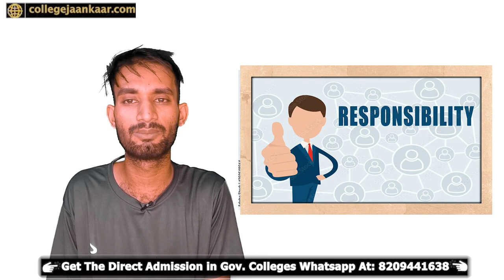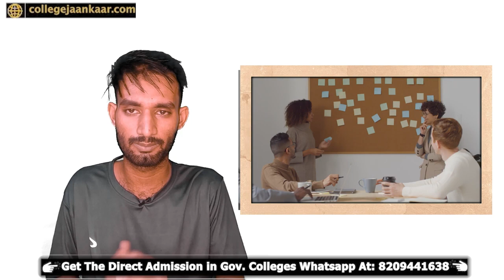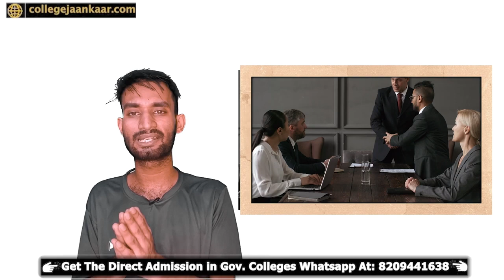ये GFTI Colleges दे रहे हैं आप को Direct Admission Ka मोका , Best GFTI Colleges At Low Marks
Direct Admission in Government Engineering Colleges
Best Government Engineering Colleges in India
Direct Admission in Government Colleges
Engineering Colleges Admissions 2023
Admission in Engineering Colleges
All About Admission in Colleges
Best Colleges for Engineering Admissions
Spot Admissions in 2023
How to Get Admission in Government Engineering Colleges
Top Government Engineering Colleges in India
Admission Process in Government Colleges
Engineering College Rankings in India
Government College Admission Criteria
Engineering Entrance Exams in India
Admission Deadlines for Engineering Colleges
Tips for Direct Admission in Government Colleges
Eligibility Criteria for Engineering Admissions
Government College Admission Procedure
Counseling Process for Engineering Admissions
Documents Required for College Admission
Admission Fees in Government Colleges
Scholarships for Engineering Students
College Admission Notifications
Government Engineering College Placements
Entrance Exam Preparation Tips
State-wise Government Engineering Colleges
Comparison of Government and Private Engineering Colleges
Government Engineering College Infrastructure
Direct Admission vs. Entrance Exam Admission
Government College Admission Interviews
Engineering Branches in Demand
Seat Reservation in Government Engineering Colleges
Management Quota Admission in Government Colleges
Government College Admission Cut-Offs
Admission in IITs and NITs
Ranking Criteria for Engineering Colleges
Best Engineering Courses in India
Student Life in Government Engineering Colleges
College Hostel Facilities
Placements and Salary Packages in Government Colleges
Internship Opportunities in Government Colleges
Alumni Success Stories
College Campus Tour Videos
Student Reviews and Testimonials
College Admission FAQs
Admission Guidance for Engineering Aspirants
Government College Admission Updates
Admission Counseling Services
Government Engineering College Admission Forms
Entrance Exam Syllabus and Pattern
Scholarships for Economically Weaker Sections
Campus Facilities and Labs
College Admission Helpline Numbers
Government Engineering College Admission Events
Admission Statistics and Trends
Engineering College Admission Preparation
Government College Admissions for Foreign Students
Engineering College Admission Tips and Tricks
Online vs. Offline Application Process
College Admission Document Verification
Spot Admission Process Explained
Government College Admission Merit Lists
Engineering College Admission Guidance for Parents
College Admission Webinars
State-wise Government College Admission Updates
Admission Criteria for Reserved Categories
College Admission Fee Structure
Government College Admission Forms Submission
Admissions Helpline for Engineering Aspirants
Career Opportunities After Engineering